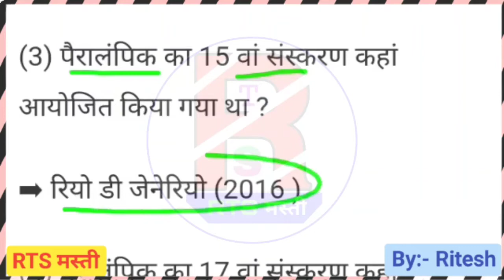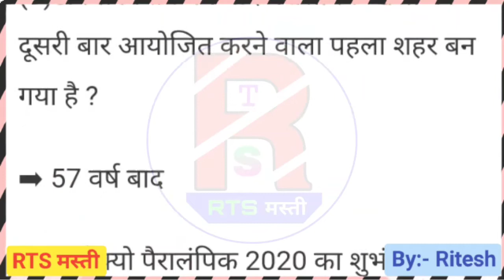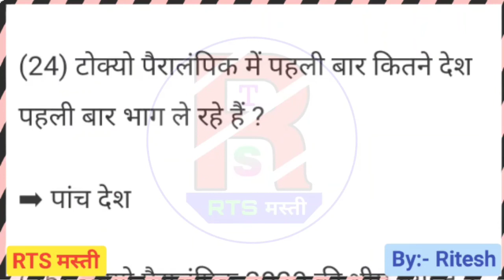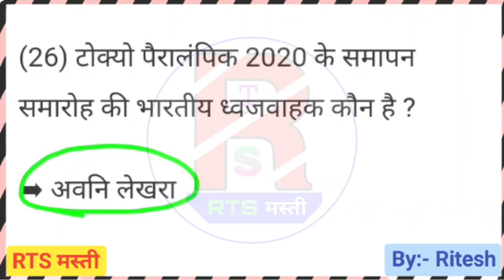टोक्यो पैरालंपिक 2020 एक ही वीडियो में सम्पूर्ण प्रश्न mcq ||Olympic all questions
Dailycurrentaffairs

Dailycurrentaffairs
currentaffairsbyRitesh

map_class_khan_sir_patna
indian_polity_khan_sir

disturbation act.

Note:-

This video is not intended to offend anyone but has been shot with the purpose of education.